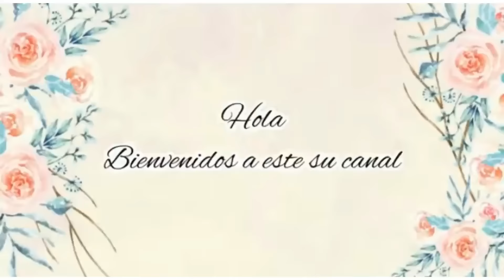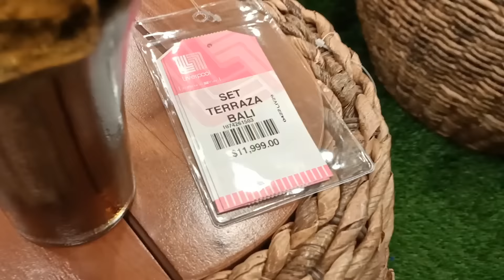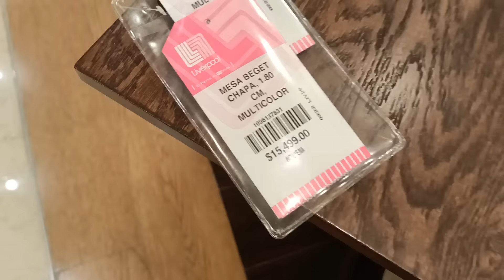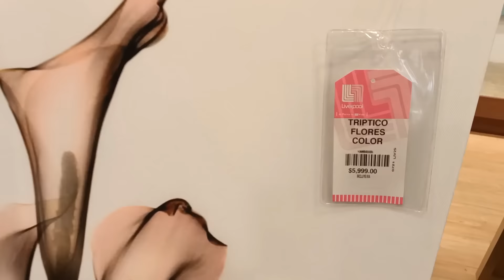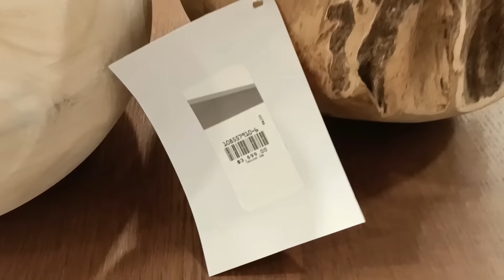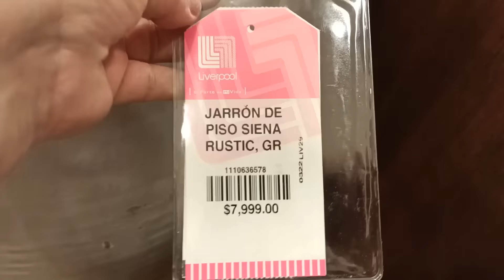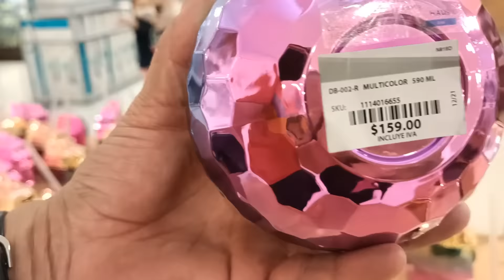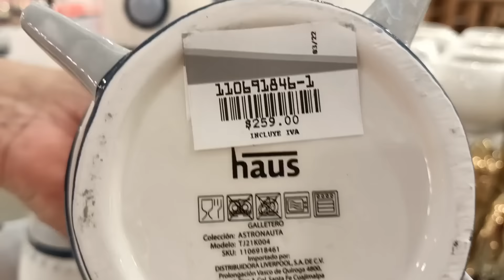Novedades Recorrido y Decoración 🌺 Liverpool 🌺 Verano 2022 🌺 Grandes descuentos 🌺 Susana 🌺